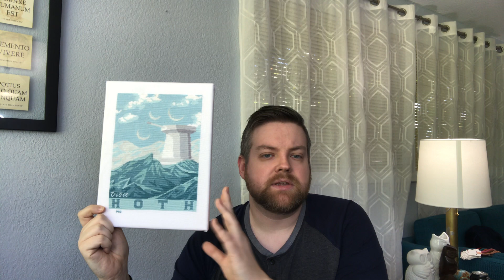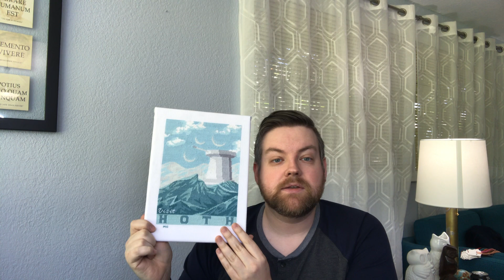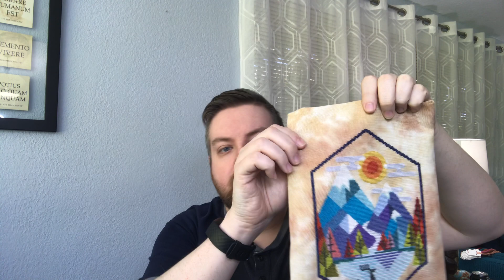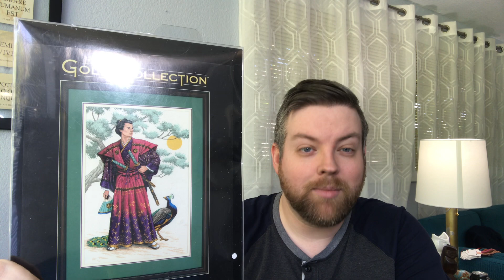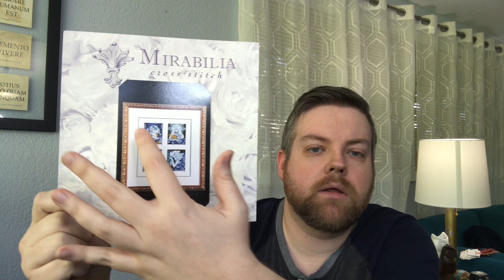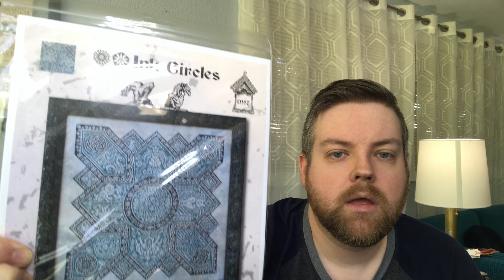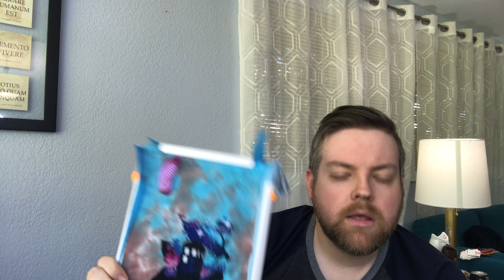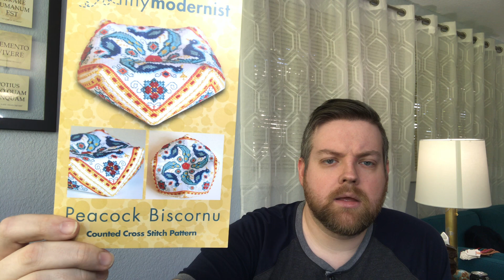Flosstube No. 1, The one with my 1st WIP parade